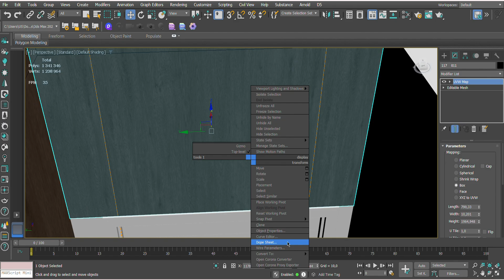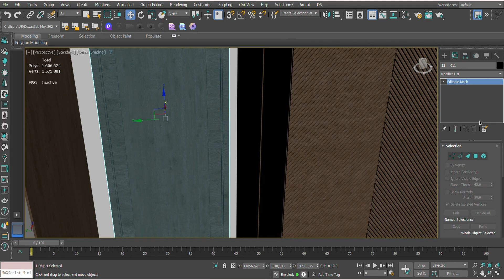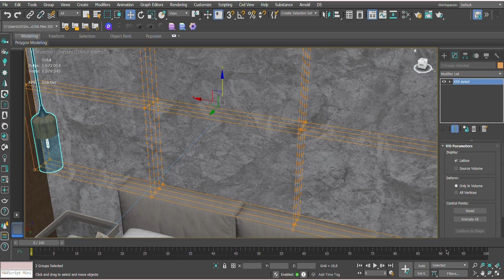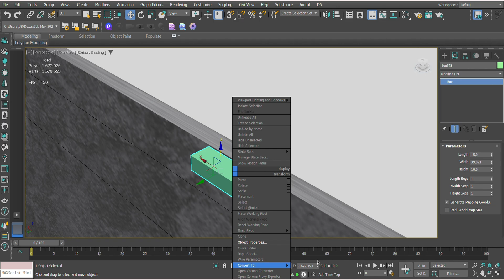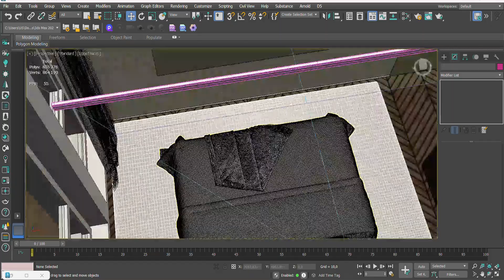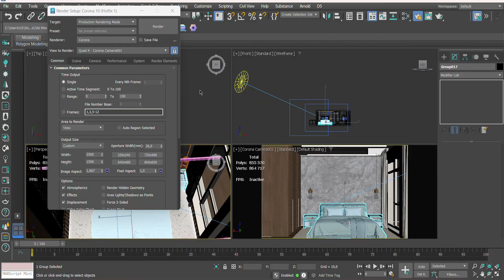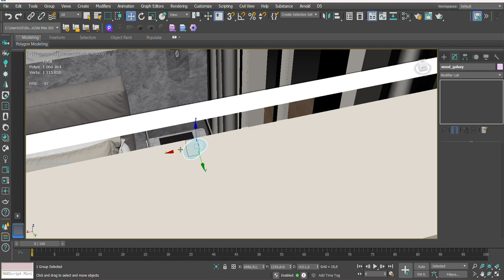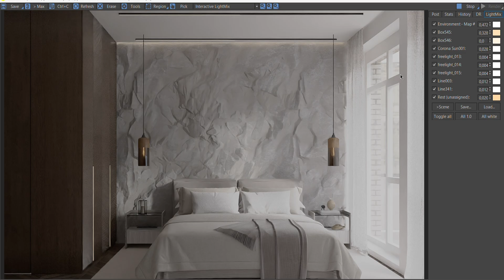How to create an interior from scratch in 3ds Max and Corona Render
У цьому відео ми покажемо вам, як створити вражаючий інтер'єр з нуля, використовуючи 3ds Max та Corona Renderer. Ви дізнаєтеся про основні етапи моделювання, текстурування та налаштування освітлення для досягнення реалістичних результатів.

In this video, we will show you how to create an impressive interior from scratch using 3ds Max and Corona Renderer. You will learn about the key stages of modeling, texturing, and lighting setup to achieve realistic results.